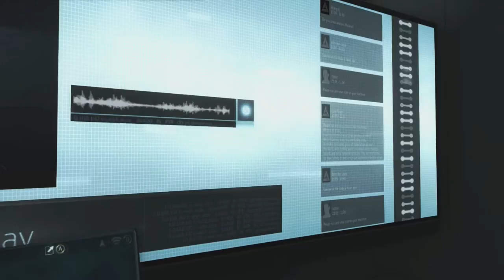Assassin's Creed IV Black Flag # 24 # Sufrir sin morir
Gracias por visitar mi CANAL; espero que dejes tu comentario y si te gusta pues una manita arriba =)

GAMERTAG XBOXLIVE WindWaka
Gameplays de Xbox One, Xbox 360, MAC, Nintendo DS, Wii
Partner Zoomin.TV GAMES desde 2014